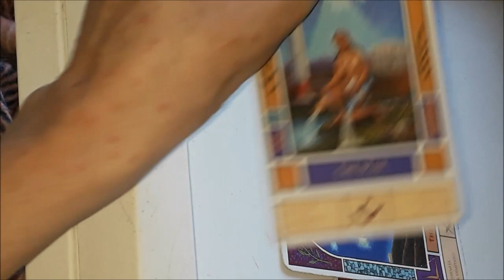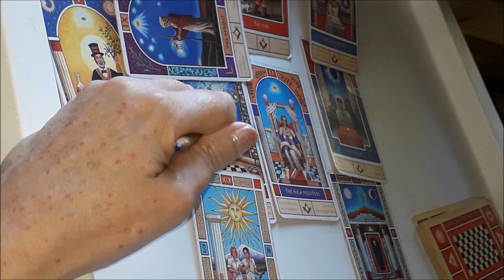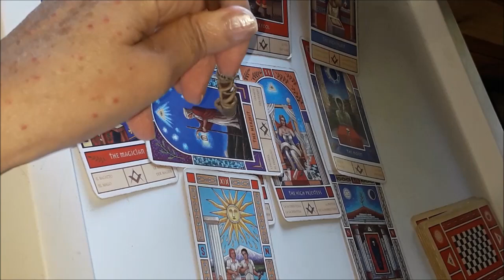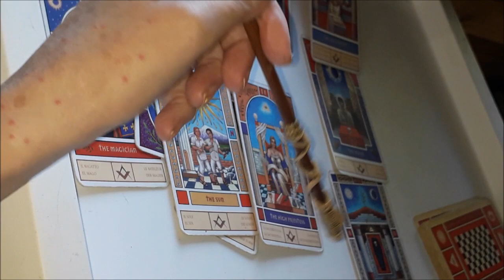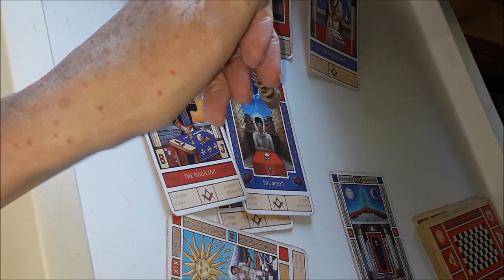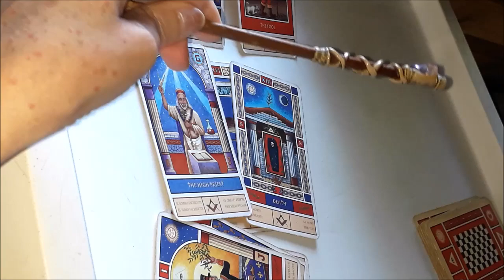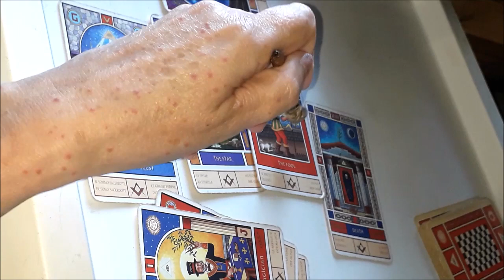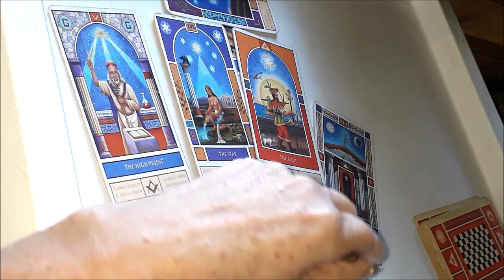ACUARIO REGALO ALGUIEN TE ACOMPAÑARA EN LA NUEVA LIBERTAD Y CAMINO HACIA TUS SUEÑOS.